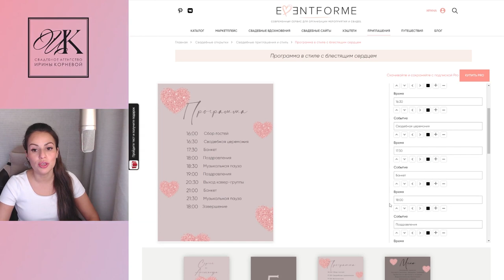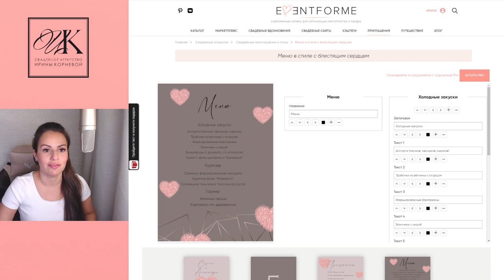Что будет, если не покормить свадебного подрядчика, фотографа, видеографа?